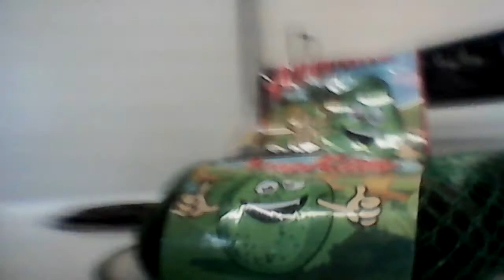Healthy avocados price 3.89 Walmart haul